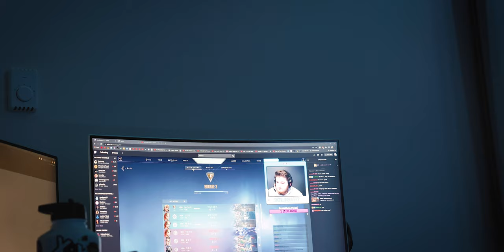am i really a professional? - vlogmas #8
come for the video shoot BTS, stay for the uno.

locations:
wood village gresham, oregon
gresham, oregon
clackamas, oregon
seattle, washington
sound painting solutions seattle, washington

gear:
canon r6
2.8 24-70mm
iphone 11